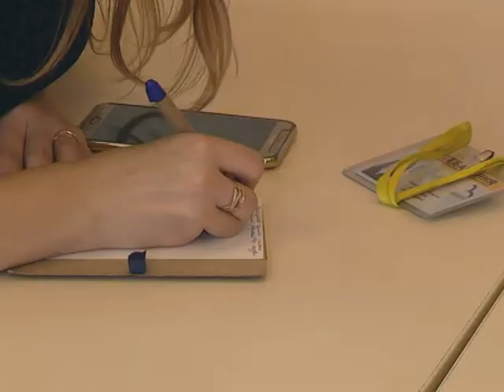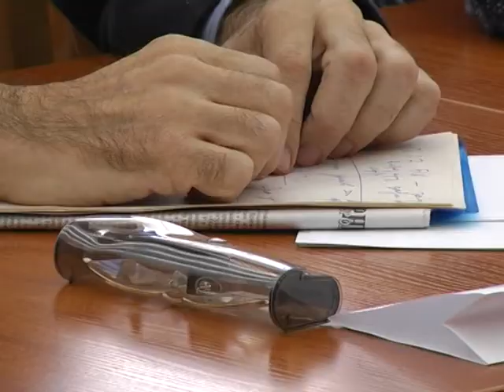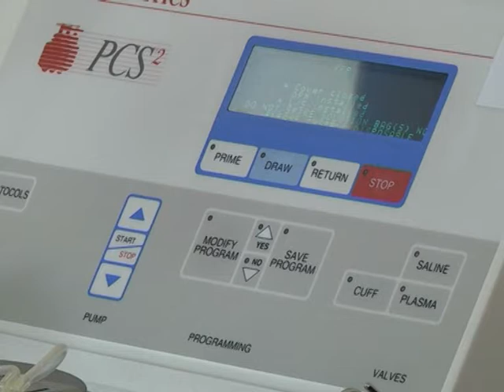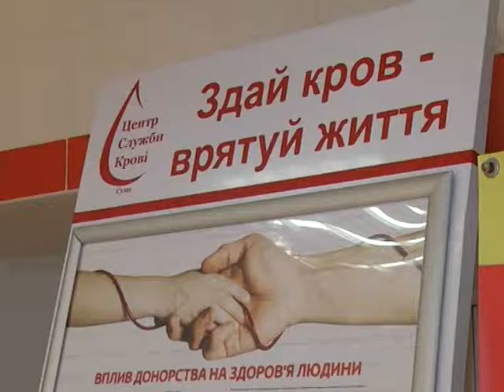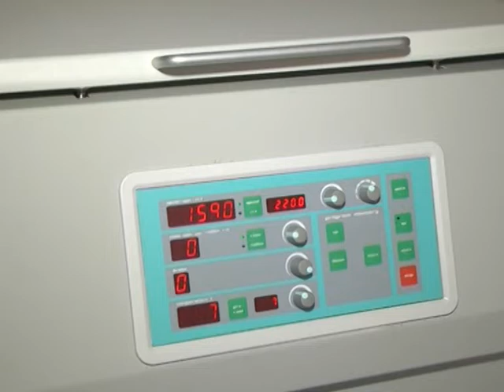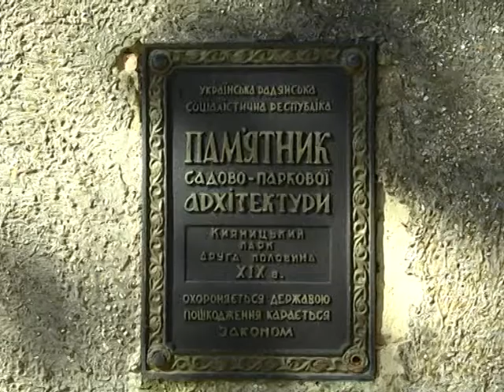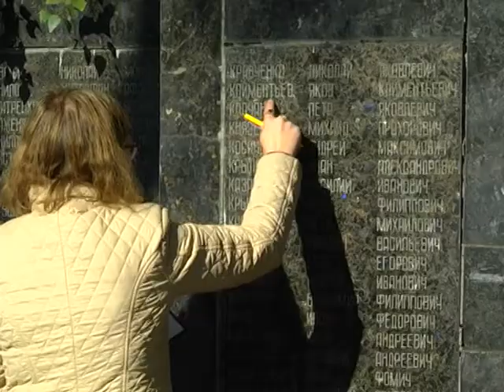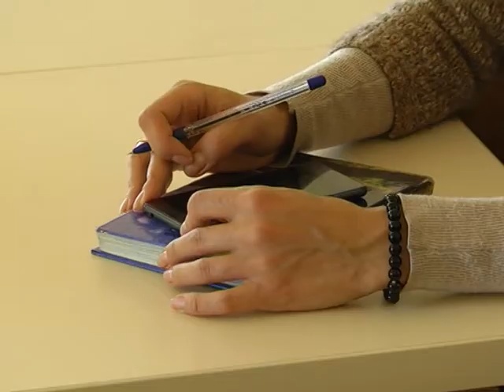Новини 11 жовтня 2018.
- Бойкот ціні на паливо. У Сумах водії на годину зупинили рух транспорту.

- Лікарні, школи і садки від завтра з теплом. Опалення в оселях сумчан почне з’являтися 16 жовтня.

- Небезпека поруч. Сумчани б’ють на сполох через аварійні тролейбусні опори.